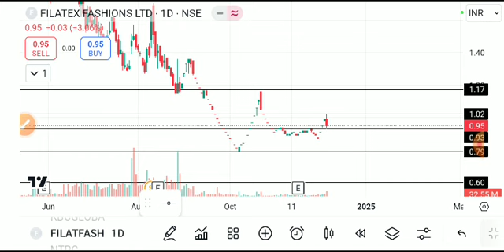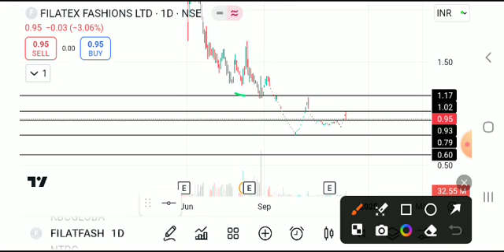filatex fashion share latest news today, filatex share news, Filatex fashion share latest news